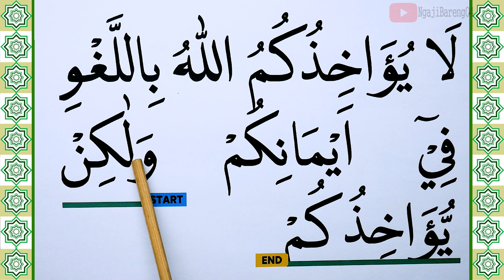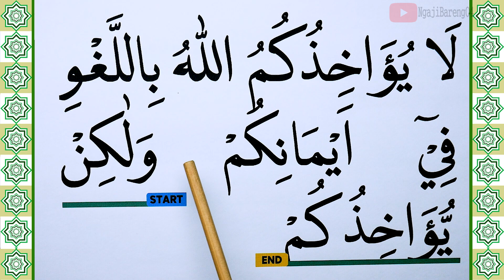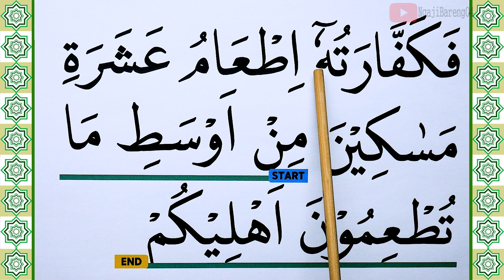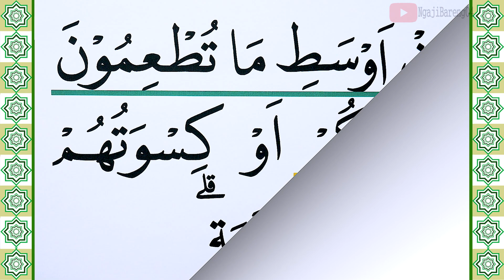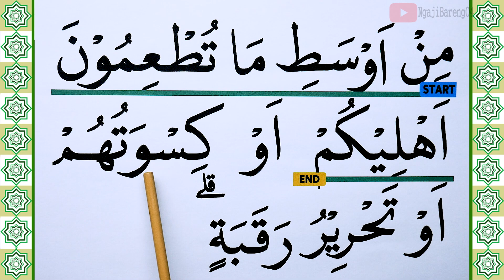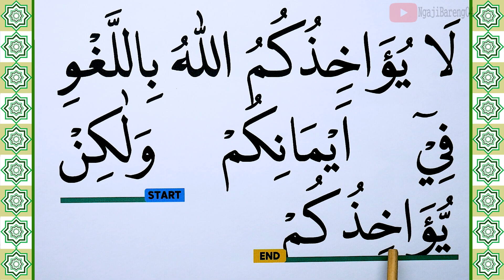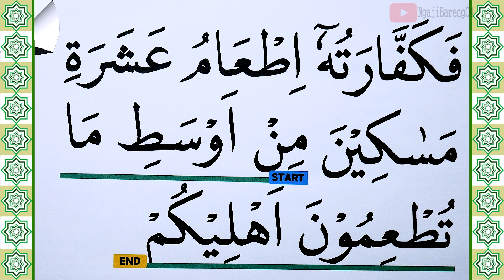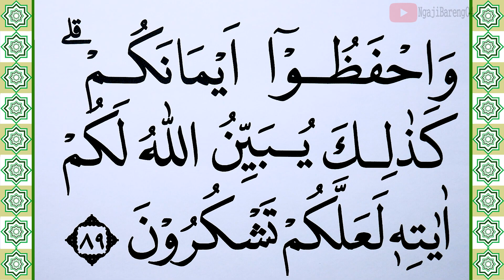KHUSUS TERBATA BATA BELAJAR MEMBACA QURAN SURAH AL MAIDAH KATA DEMI KATA AYAT 89 DENGAN TAJWID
Hari ini di video ini kita akan Belajar Surah Al Maidah ayat 89 lengkap kata demi kata dengan Tajwid. Ini adalah cara termudah Belajar Quran Untuk yang masih terbata bata. Tayang setiap hari jam 18.00 WIB
semoga bermanfaat
Untuk Mensupport Channel kami.